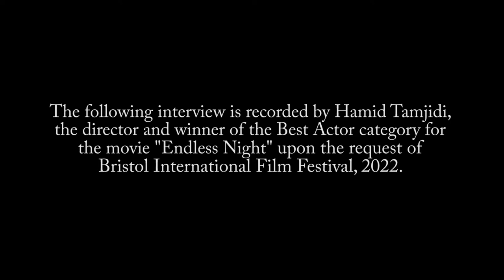Bristol International Film Festival 2022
Endless Night directed by Hamid Tamjidi winner of best actor from Bristol International Film Festival 2022